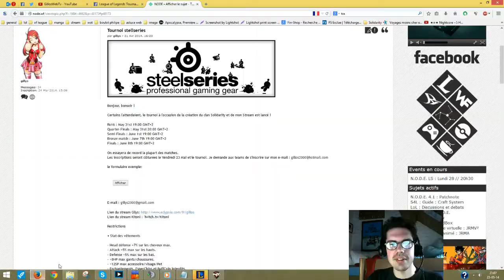[S4 League] [Event] Full ps + skill en Chaser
★ライブストリ★  Mon live s4 League ★ライブストリ★

★ライブストリ★ ★ライブストリ★